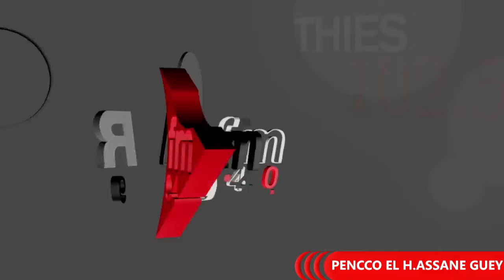PENCCO RFM AVEC EL HADJI ASSANE GUEYE - 05 FÉVRIER 2024